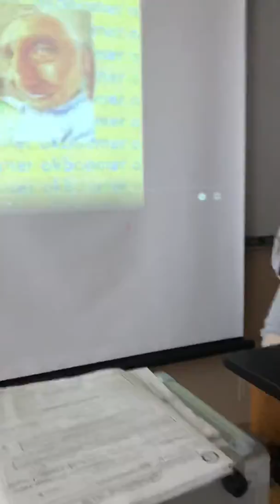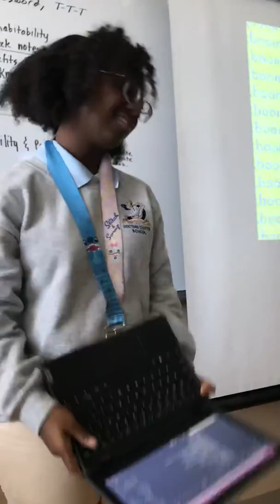Evolution rap by Lauren